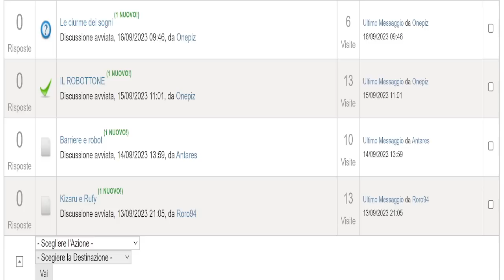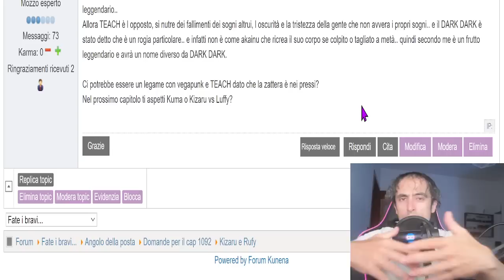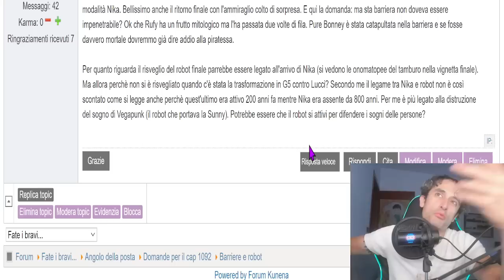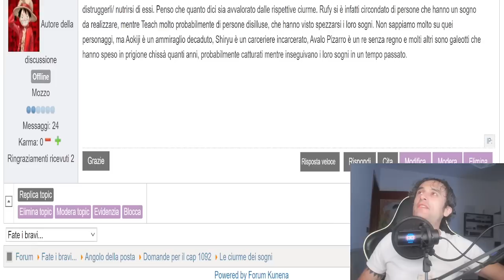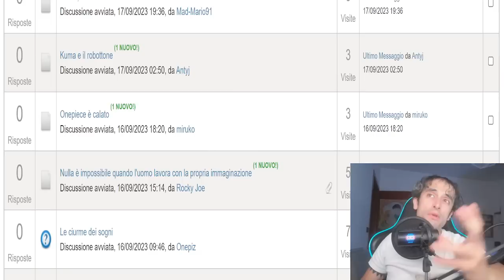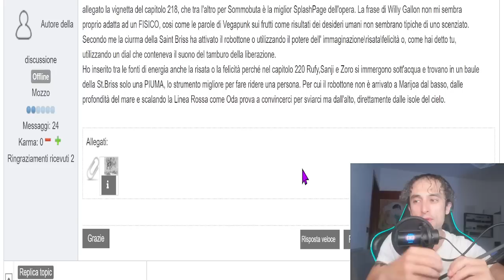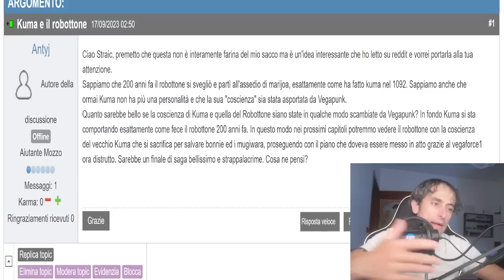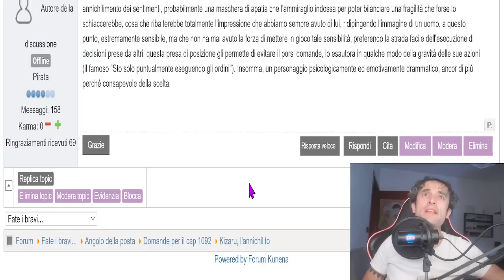AmaroOP: Angolo della posta con teorie e opinioni su Egghead!